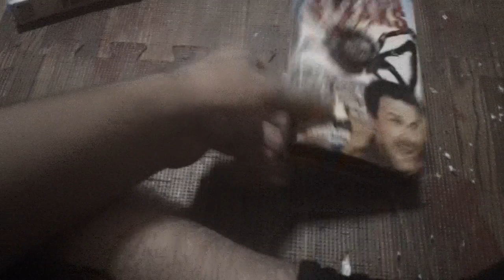Eight Legged Freaks (2002) VHS Review